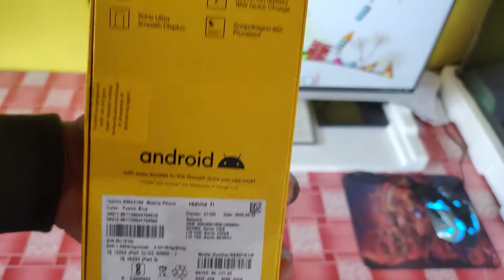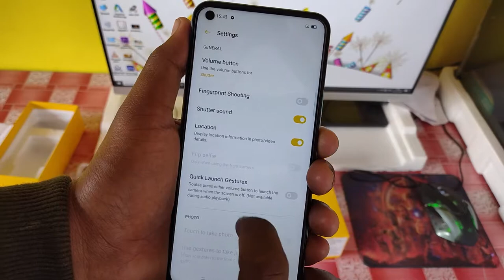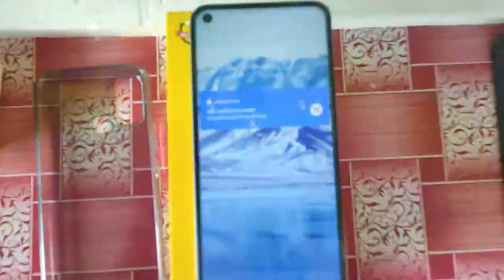REALME 7I BEST BUDGET PHONE UNBOXING HINDI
REALME 7I
UNBOXING IN HINDI